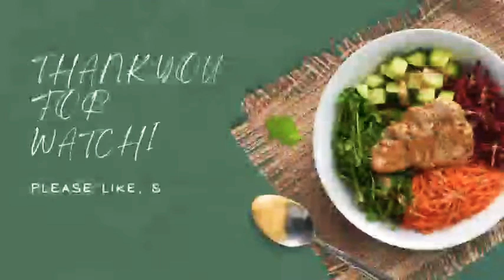Chicken Fry for Bachelors | Telangana Chicken Fry by Alparani | How to Make Chicken Fry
@Alparani's Kitchen

Chicken Fry for Bachelors
Telangana Chicken Fry by Alparani
How to Make Chicken Fry